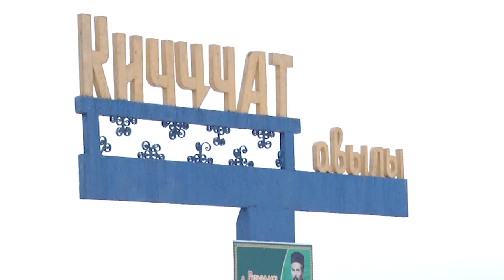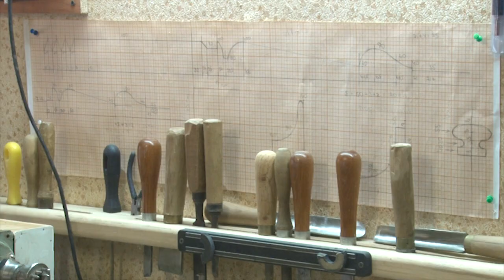Без сезгэ барабыз (27.01.2020 г.)